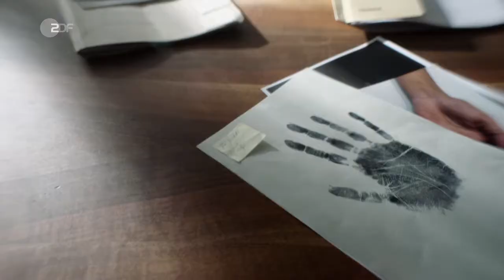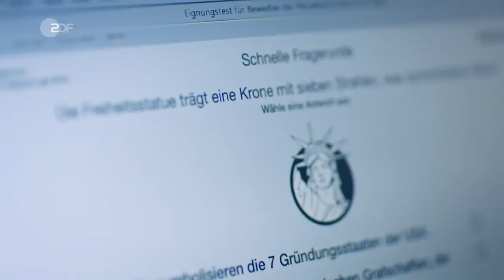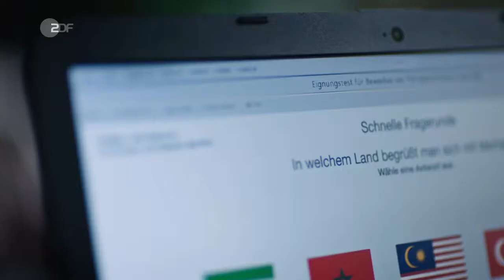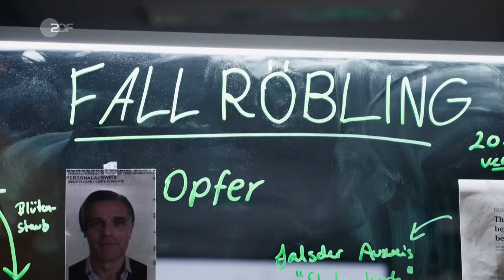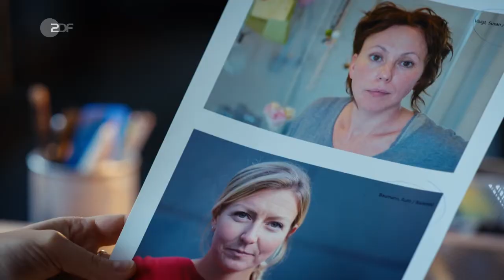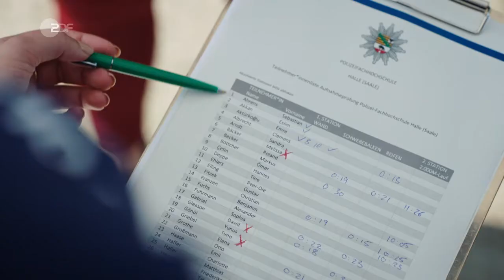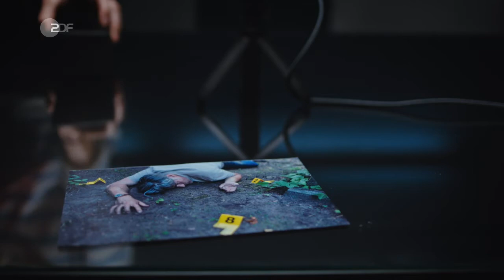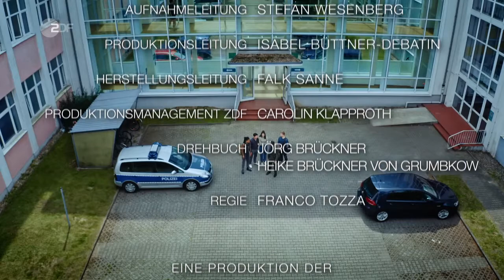Blutige Anfänger (3.07) - Stirb zweimal (D 2022)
Ein Toter auf einem Friedhof - brutal erschlagen mit einem Spaten. Er hat einen Ausweis dabei, der ihn als Stefan Koch ausweist. Doch das Dokument ist eine Fälschung.

Handlung
Nadine Eriksen kann das Opfer als Peer Röbling identifizieren. Peer Röbling war Nadine Eriksens Lebenspartner und Ersatz-Papa für ihren Sohn. Röbling ist angeblich vor 10 Jahren bei einem Fährunglück im Ausland ums Leben gekommen.

Die 300 000 Euro, die Nadine Eriksen Röbling für ein Bauprojekt geliehen hatte, sind seitdem auch verschwunden. Nadine und ihr Sohn Benny mussten von vorne anfangen. Nadine gibt als Zeugin vermeintlich offen und ehrlich Auskunft, doch ein Versprecher macht sie zur Verdächtigen.

AC und Aylin helfen bei der Aufnahmeprüfung für den neuen Jahrgang an der PFH. Nach dem Onlinetest steht für die Bewerber der Sporttest an. AC drückt kein Auge zu, als die Bewerberin Melissa Bäcker den Lauf-Test nicht besteht. Melissa ergaunert sich einen zweiten Versuch bei Aylin - und setzt damit großes Unheil in Gang.

Darsteller
Ann-Christin Heffner - Jane Chirwa
Kilian Hirschfeld - François Goeske
Marc Abel - Timmi Trinks
Aylin Aksu - Asli Melisa Uzun
Sami Malouf - Neil Malik Abdullah
Julia Salomon - Esther Schweins
Madeleine Konrad - Birte Hanusrichter
Michael Kelting - Werner Daehn
Dr. Claas Steinebach - Martin Bretschneider
Melissa Bäcker - Pauline Werner
Nadine Eriksen - Carina Wiese
Marvin Bäcker - Ryan Wichert
Norbert Bäcker - Marius Biegai
Hausmeister Eugen - Lucas Lentes
und andere -
Stab
Regie - Franco Tozza
Autor - Jörg Brückner, Heike Brückner von Grumbkow
Kamera - Marcus Stotz
Schnitt - Kjell Peterson
Musik - Christian Biegai, Kerim König